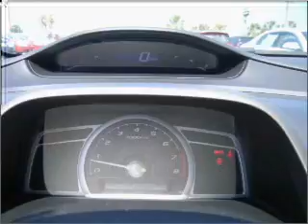2006 Honda Civic Cpe in Foley, AL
Southern Chevrolet
2255 S Mckenzie St
Foley, AL 36535
2006 Honda Civic Cpe
5-Speed Manual
Mileage:42660